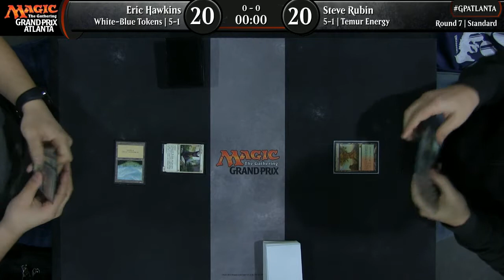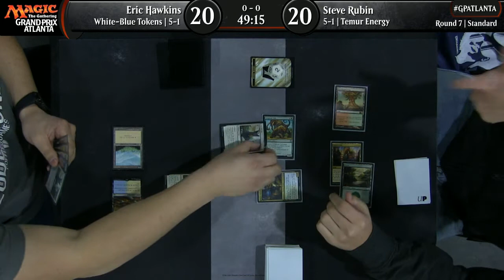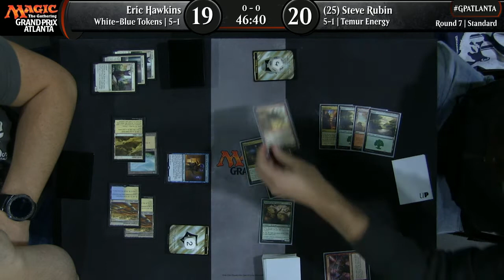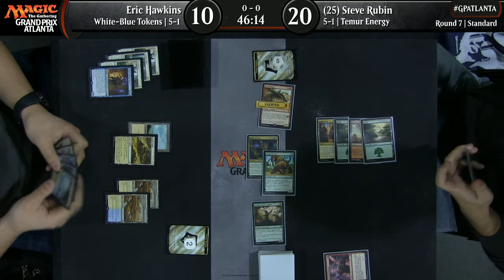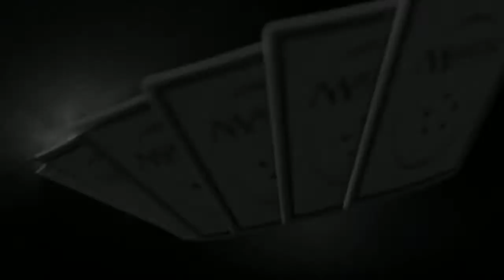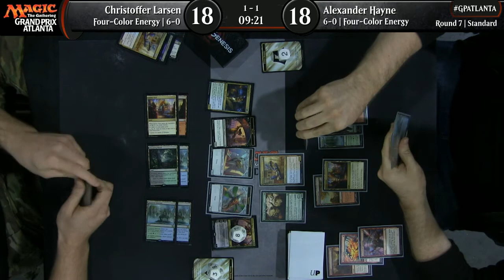Magic the Gathering Grand Prix Atlanta 2017 Round 7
"80 Hawkins, Eric 15 Rubin, Steve 15 White-Blue Tokens Temur Energy"
"3 Walker, Noah 18 Sochurek, Petr 18 Temur Energy Four-Color Energy"

"9 Larsen, Christoffer 18 Hayne, Alexander 18 Four-Color Energy Four-Color Energy"